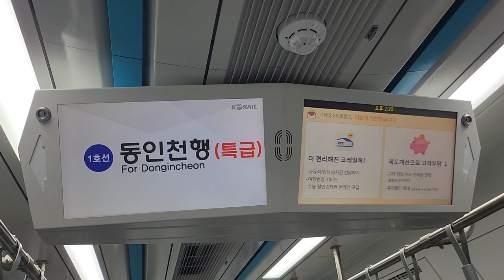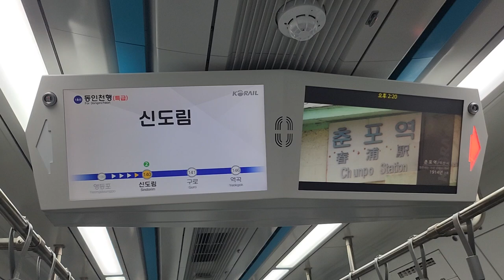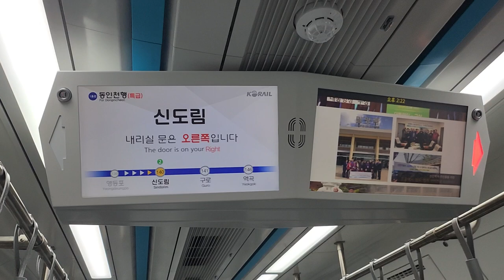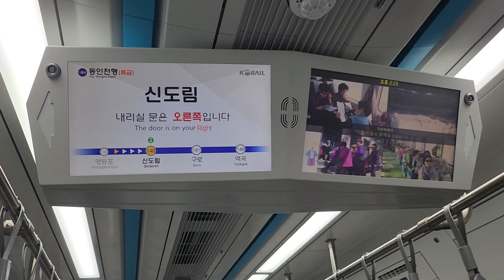코레일 1호선 동인천행 특급열차 영등포-신도림 주행영상, LCD(3)